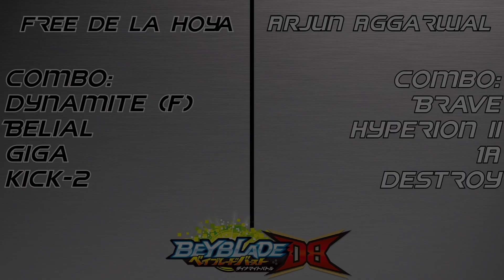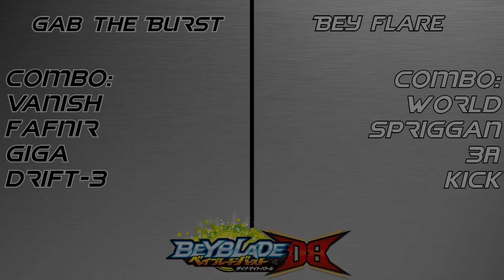CBT TOURNAMENT #3 SEMIFINALS! Third Combo Battle Tournament Semis!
Make sure to Like and Follow our Facebook Page for more!